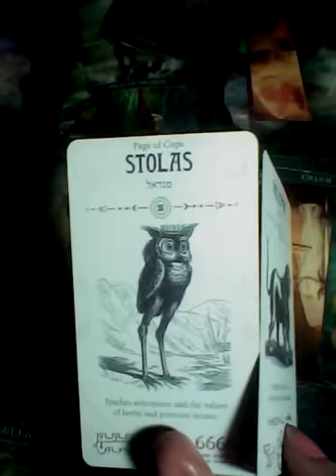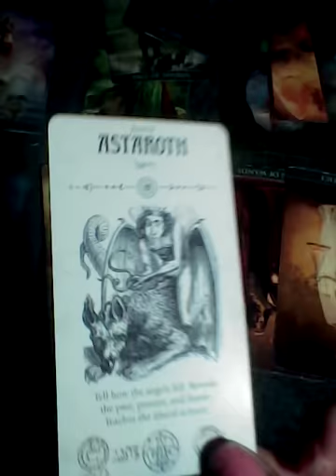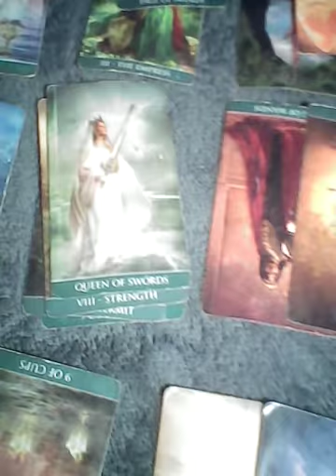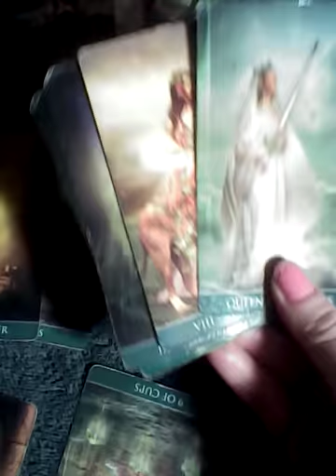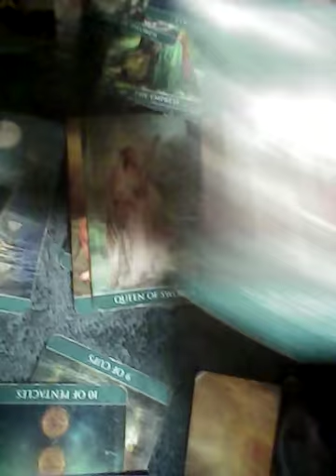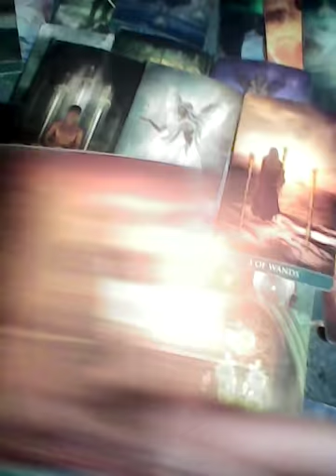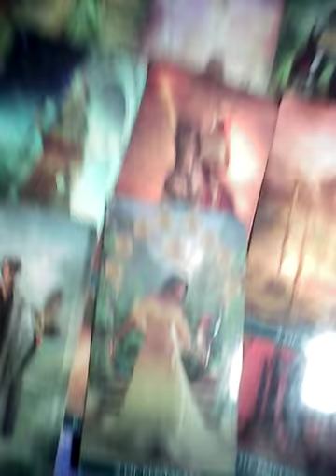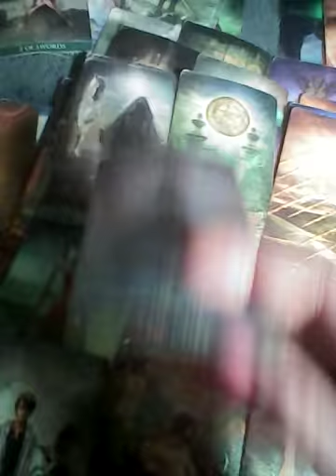Virgo After all the shit they've done, you NOTHING them March 3 2022 TAROTBARBIE